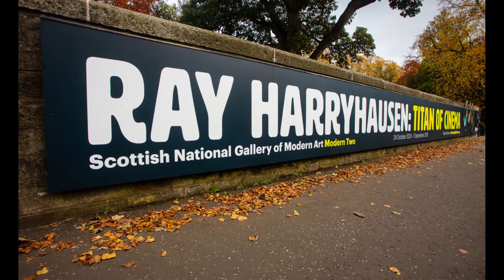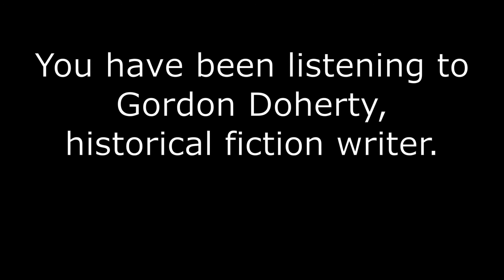Titan of Cinema - a tribute to Ray Harryhausen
A look at the highlights of my visit to the exhibition of Ray Harryhausen's revolutionary cinematic work.